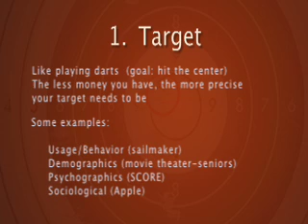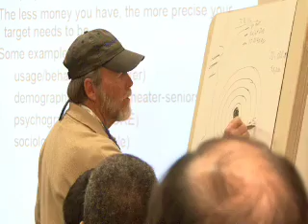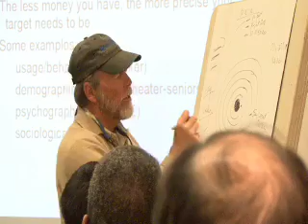Marketing Part 2 - Target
Marketing expert Tom Patty talks about the importance of  honing in on your target customer.